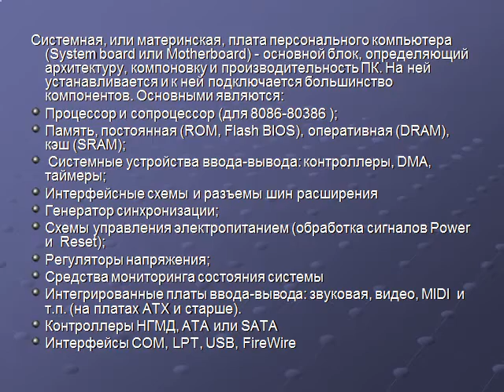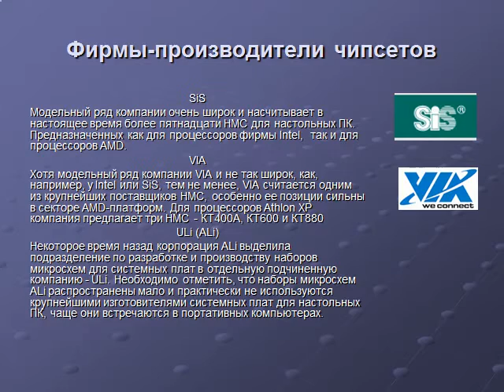Презентация на урок СИСТЕМНАЯ ПЛАТА